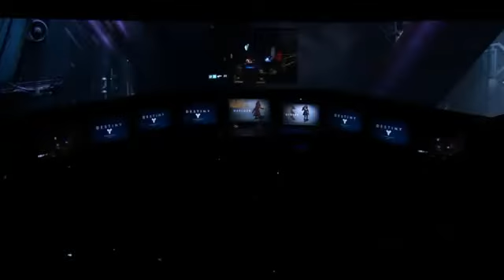Destiny Official E3 Gameplay Walkthrough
EverythingGTA